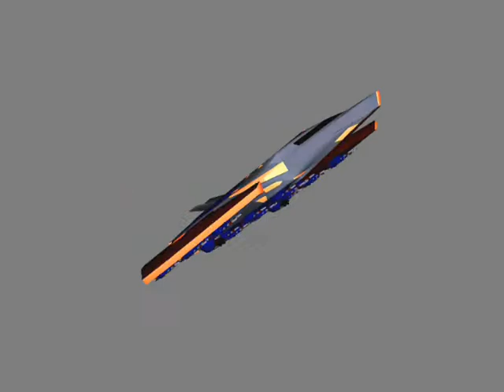U.E.F coyote class Drop Ship test render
a test render of a U.E.F coyote class Drop Ship
made with ALBATROSS 3D